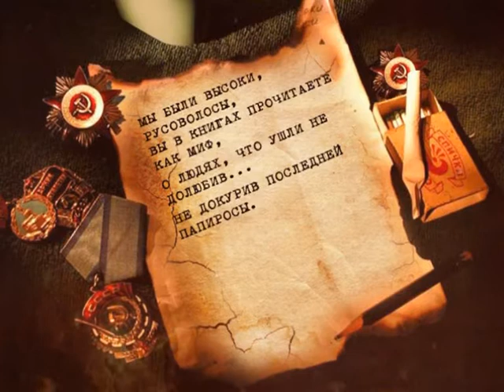"Победители" от 05.05.2015